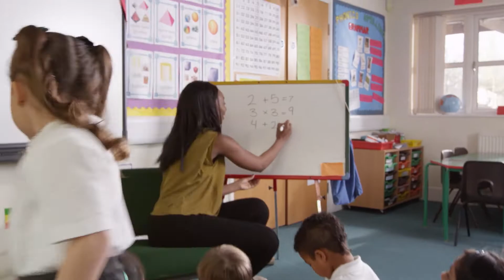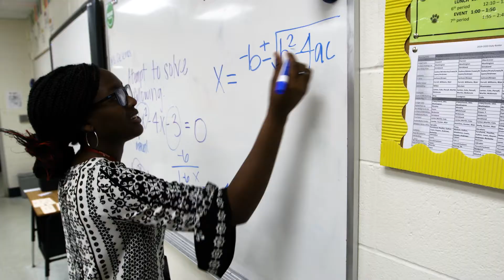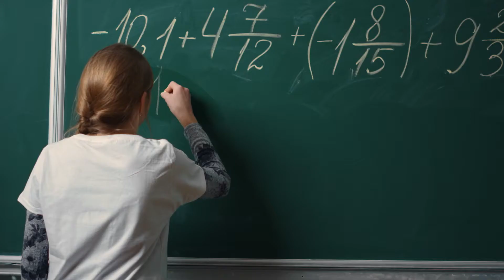Supporting Equity in the Science Classroom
There are a lot of challenges when it comes to creating equitable opportunities for teaching students in science education. NSTA TV gets the chance to hear from a couple of experts about ideas they have for overcoming those challenges and ultimately successfully educating underrepresented students.